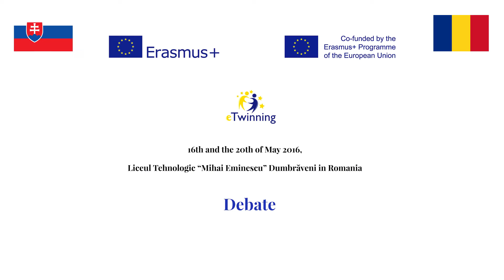"Debate training" in Dumbraveni, Romania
An impromtu debate on corporal punishment delivered by an international group o students involved in the FACT Erasmus + project, during the exchange in Romania in May 2016.